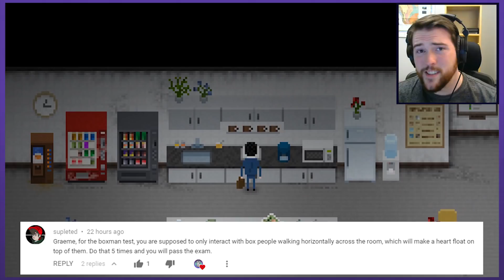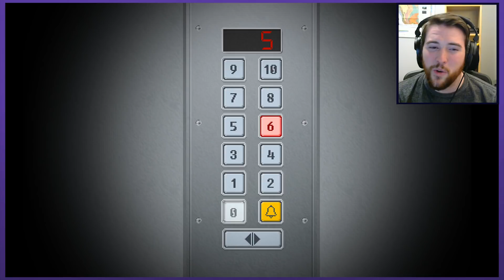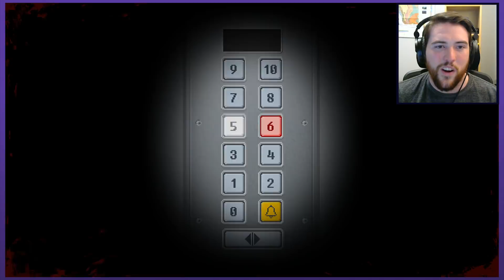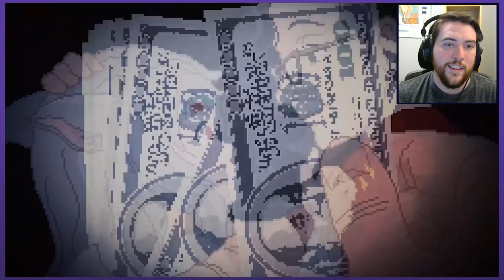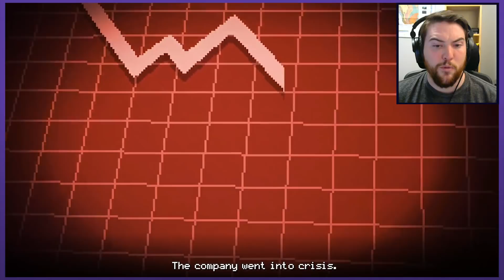A. M. | Let's Play Yuppie Psycho (Blind) - PART 7 | Graeme Games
Let's play Yuppie Psycho Blind
PC Gameplay

Welcome to YUPPIE PSYCHO the brand new game from Baroque Decay. You're standard office job adventure, with maybe a teeny bit of psychological horror, and absolute top to bottom insanity!

Yuppie Psycho Steam description:
"Join Brian Pasternack on his first day at one of the world’s largest companies, Sintracorp. Uncertain, unprepared, and massively unqualified, will Pasternack have what it takes to shine in Sintracorp’s hierarchy? It all depends on how he performs on his first assignment… and whether he survives it."

Yuppie Psycho gameplay is pretty standard, but be prepared for this office tale to rapidly switch up on you. This game is all about the tone. And from the art, dialogue, and especially soundtrack OST, you are sucked into this hellscape! Seriously. WTF is going on this game!? I think I'm in love though! It deserves all the positive review and praise!

I hope you all enjoy this Yuppie Pyscho blind playthrough.
This game is rife with secrets for us to discover!!